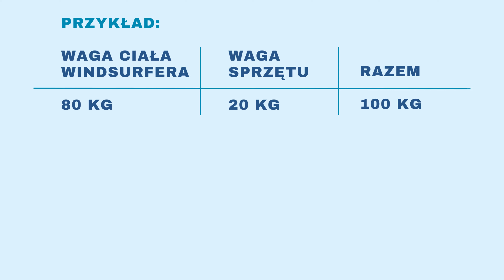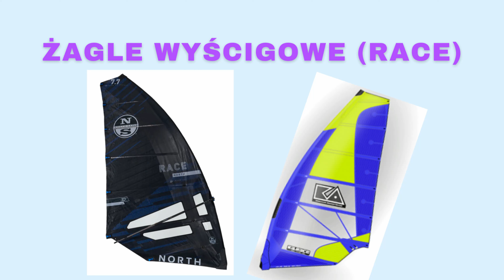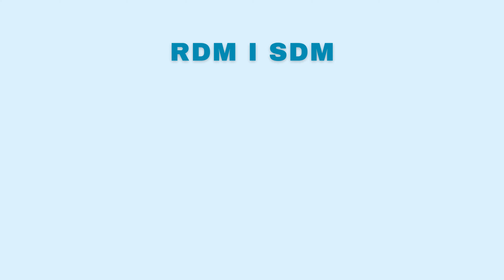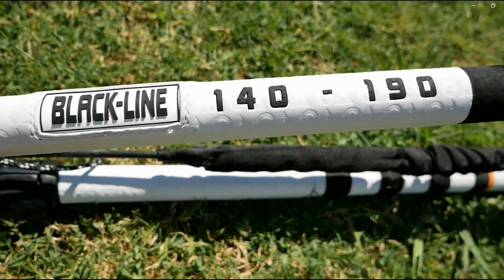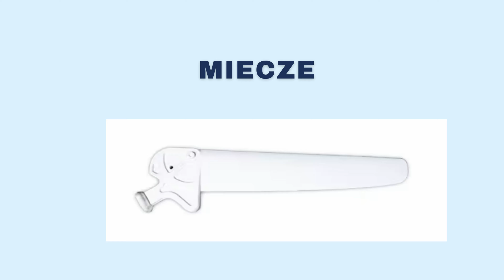SPRZĘT WINDSURFINGOWY - jaki sprzęt wybrać, jaki sprzęt kupić - porady dla początkujących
Windsurfing przewodnik zakupowy
1.      Deski windsurfingowe
2.      Żagle do windsurfingu
3.      Maszty windsurfingowe (MCS i IMCS; RDM i SDM)
4.      Bom (boom) windsurfingowy
5.      Przedłużki masztu (Mast extensions)
6.     Stopa masztu
7.      Stateczniki ( finy)
8.      Miecz

Zapraszamy Cię do obejrzenia filmów szkoleniowych z windsurfingu, filmów z podróży Surfski oraz subskrypcji naszego kanału: